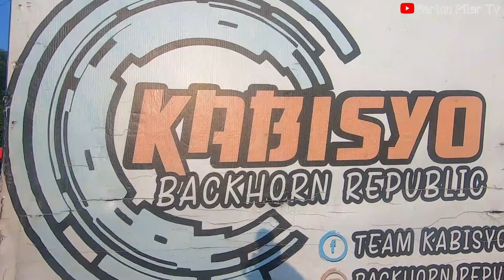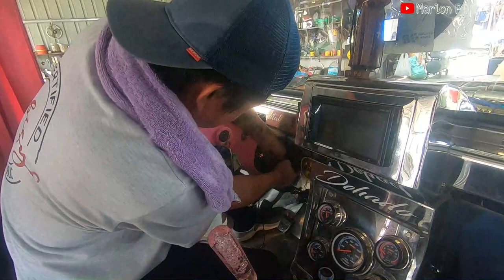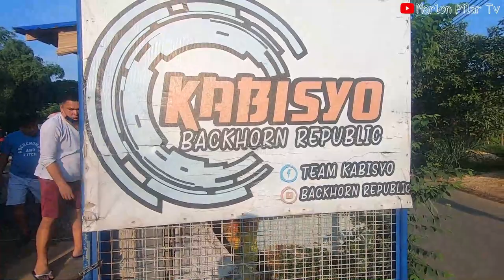Nag pa install ng airhorn si Dukha Jeepney(Kabisyo)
First time ko naka punta kay kabisyo galing nila gumawa talaga ang dami nilang project  at ang bait ni boss christian kabisyo saludo ako sayo lahat ng tao niya palangiti pa  parang mag kaka pamilya lang sila dun.nice to meet you boss tato.nkaka bilib si boss kasi kahit siya amo hands on siya.God bless sa buong team kabisyo.
ito po link ng video sa vlog naman ni kabisyo backhorn republic